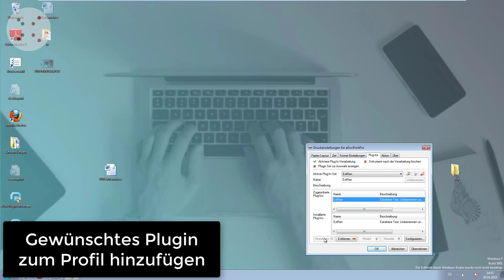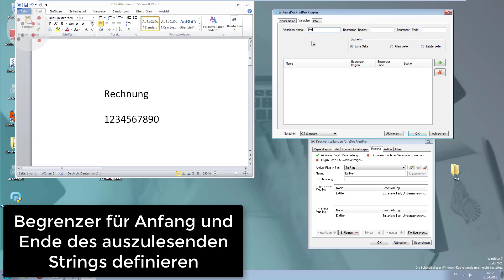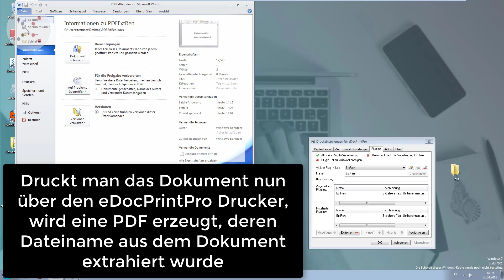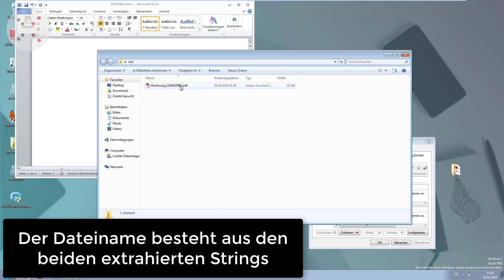PDFExtRen - eDocPrintPro Plugin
PDFExtRen - Extract and Rename
Extrahieren von Infos aus dem PDF – Anhangname, Pfad, Betreff, E-Mail Adressen - um sie anschließend für die Dateiablage, Dateibenennung oder den E-Mail Versand zu verwenden.